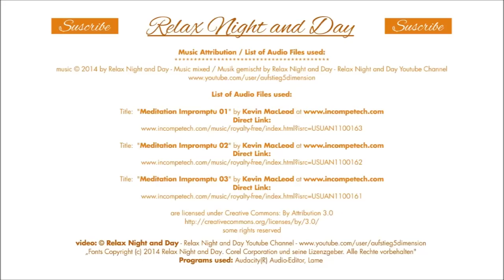Geführte meditation - Innere Auszeit - Autogenes Training -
Autogenes Training - Geführte Meditation  - 1080 HD - Guided meditation in german language

Alle Medieninhalte bereitgestellt durch „Relax Night and Day“
sind bestimmungsgemäß nur zur Unterhaltung zu verwenden.
Wir sind nicht an irgendwelche Gesundheitsbehörden angeschlossen.
Bestimmungsgemäß sind keine unserer Inhalte medizinische oder gesundheitsbezogene Ratschläge und darf als solche nicht verwendet werden.
Unsere Inhalte sind kein Ersatz für eine qualifizierte medizinische Beratung oder Praxis.
Wir sind nicht in der Lage, jegliche Garantie hinsichtlich der Genauigkeit
oder Vollständigkeit der hier enthaltenen Informationen bereitzustellen.

- Hören Sie die Meditation nicht an, in Situationen bei
denen Ihre Konzentrationsfähigkeit nicht beeinflusst werden darf !

- Hören Sie die Meditation nicht an, während
der Fahrt oder in einer Situation, wo es nicht sicher ist sich zu entspannen und einzuschlafen.

- Hören Sie die Meditation nicht an, wenn
Sie Auto oder jegliches anderes Transportmittel fahren

Sie jegliche Art von Maschinen bedienen.

- Hören Sie die geführte Meditation idealerweiser
an einem ruhigen Ort entspannt im Liegen auf dem Rücken an.
Vor dem Schlafengehen oder auch in aller Ruhe
in deiner Mittagspause an, um tief zu entspannen.

Diese Meditation kann hypnotische Tiefe erreichen und den Konzentrationszustand kurzzeitig beeinflussen.

VORSICHT!!! NICHT BEIM AUTOFAHREN ODER SITUATIONEN MIT KONZENTRATIONSERFORDERNIS HÖREN!

Wir übernehmen hiermit keine Haftung und entziehen uns jeglicher Verantwortung !
Diese Meditation dient der Unterhaltung und im Idealfall Ihrer Entspannung

Mit freundlicher Unterstützung von Anwaltskanzlei für
IT Recht Herr Rechtsanwalt Hohenhau

Title:
"Geführte Meditation - Innere Auszeit"
gesprochen von Daniel Dedola